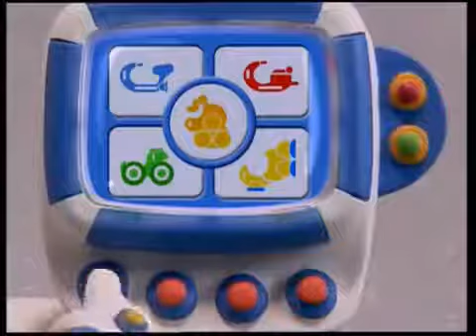Lunar Jim Recipe For Rover